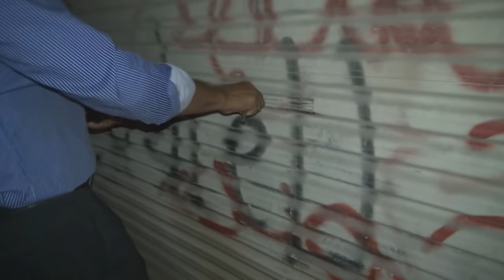اضراب المحلات التجارية في النويدرات عشية العصيان الجزئي مع الذكرى الخامسة للإحتلال السعودي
مشاهد من إغلاق جماعي للمحلات التجارية بمنطقة النويدرات في وقت موحد مساء أمس الأحد (13 مارس/آذار 2016) ضمن خطوات العصيان الجزئي الذي دعت إليه قوى المعارضة الثورية بالتزامن مع الذكرى الخامسة للإحتلال السعودي للبحرين.